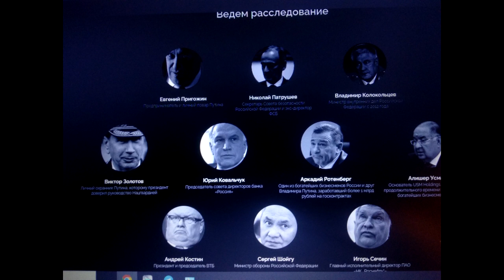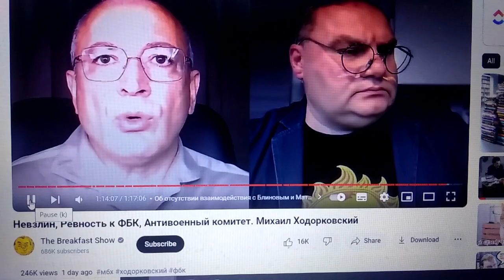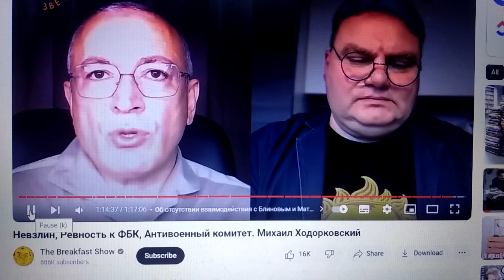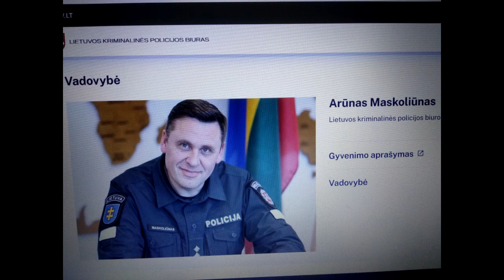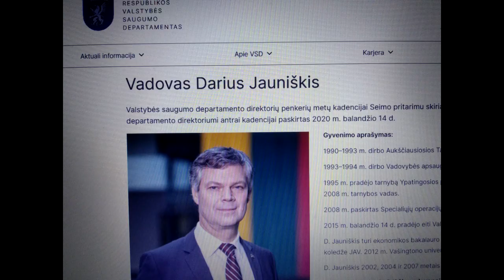Neaiškus Krisas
"Nevzlingeitas"
00:00 Rusijos FSB agentas Andrejus Matusas siūlė Navalno Kovos su korupcija fondui (FBK) medžiagas apie oligarcho Leonido Nevzlino operacijas prieš FBK.
01:18 Matusas pasakojo, kad buvo užsakęs Navalno baudžiamojo izoliatoriaus maketo padegimą Vilniuje 2023 m.
02:15 Matusas apie FBK nario Leonido Volkovo sumušimą Vilniuje 2024 m.
04:47 Lietuvos slaptosios tarnybos negali nestebėti rusų politinių emigrantų.
05:58 Pirma Matusas aptiko Krisą, - Kristijoną Kučinską, oligarcho Michailo Chodorkovskio apsaugos viršininką.
10:53 Krisas taip pat turėjo pasiūlymą Matusui.
13:14 Chodorkovskio ir Lietuvos slaptųjų tarnybų draugystė.
15:17 Dėl Lietuvos ir Rusijos slaptųjų tarnybų bendradarbiavimo.
17:29 Lietuvos vyriausybė dvejoja, abejotinos FBK perspektyvos.